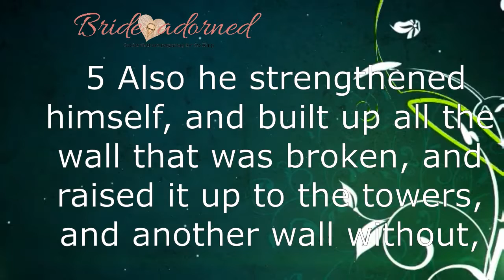Preparation and Restoration (Part 3)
Hello. I'm brazilian of Rio de Janeiro and my name is Angela.

Christ inspired me to tell you that ...

The Kingdom of Christ is next, and with his return, the wrath of God upon the Nations.

Stay strong in the face of events that shall cumber the whole world, because soon He comes.

"I made this channel to share the word of God to you, because God instructed me. '' God spoke through the word in my heart that will occur wars, natural phenomena such as earthquakes, plagues and hunger will be here soon for all mankind.

Before thinking about food, think in their salvation, for it is certain that thousands will be the dead around the world.

SIN has released many demons to Earth, who did mankind get worse.

And will bring the wrath of God soon.

Hurt the heart of God: Apostasy of the Church, churches with pastors who exploit, social injustices, the sins of Nations ...

God spoke of false Christs who will rise and will fool many soon.

False prophets (more) appear, trying to calm people saying that nothing will occur.

Run like Christ guided us. ... (Powerful people, who want to eliminate God of Nations and hide through a pact with death, for God's wrath, not achieve them. God speaks: there's no escape, you will suffer and die, as well as the thousands that will die in the whole earth. Even if you dig a hole to hide in there, I will seek you.)
The remainder (people that God already advised in particular), will be spared.
The videos are shorter possible (because I know we will not have abundant electricity when this occurs).

We need to repent of our sins.

Bride, prepares to meet her fiance.

The Kingdom of Christ is near.

Confession of faith. For those who want to Christ in your life

If you have the desire to follow Christ read this confession of faith: Christ, I (your name), I ask that you accept my life!

I put my life in your hands.

Please accept me.
In the name of Christ.      So be it!

Do not allow anyone to take the place of God, read the Bible.

Here you'll find videos with biblical content (if you don't have Bible, will help)